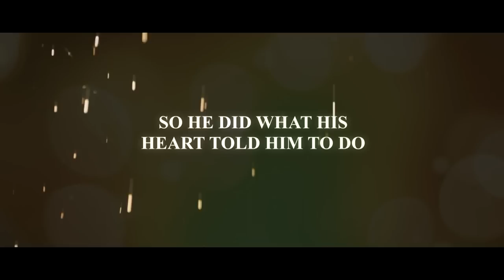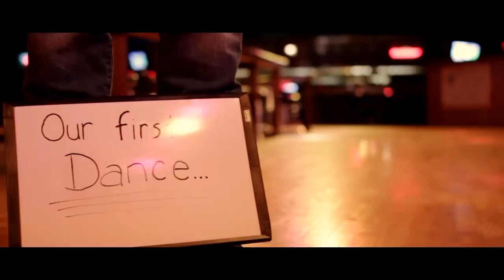Miles.films | "Cowboys & Angels" Proposal Trailer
Short "Movie Trailer" Proposal Video.